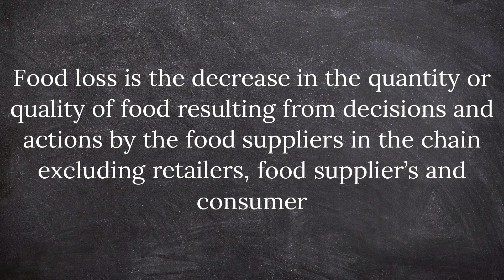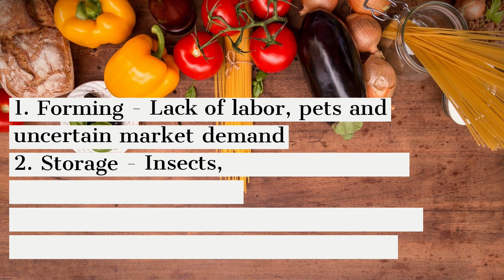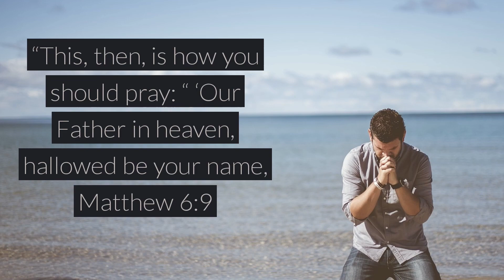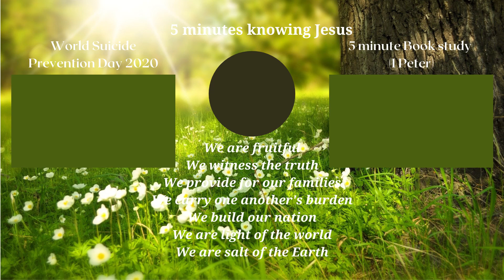Food Loss | International Day of Awareness of Food loss and waste | Part I | Isaiah 58:10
World Hunger is on the rise; yet, an estimated 1/3 of all food produced globally is lost or goes to waste which amounts to 1.3 billion tonnes every year. As followers of Jesus, what does the Bible say on the subject? What did some of the heroes of the Bible do in obedience unto the Lord? What should be our response in this day and age?

About us
Spare 5 - 5 minutes devoted to knowing Jesus. We present the truth in a way that is simple and challenging to apply in our day-to-day lives.

Vision: Abundant and Eternal Life

Mission: Witnessing truth through the teachings of Jesus for a fruitful life reflected in families and communities, for a great nation to have a better world and a healthy Earth by establishing kingdom communities

CORE VALUES

We witness the truth
We are fruitful
We provide for our families
We carry one another's burden's in Kingdom Kindred
We build our nation
We are the light of the world
We are the salt of the Earth